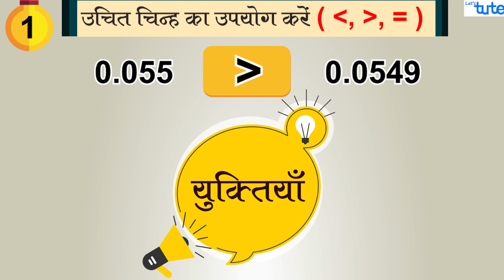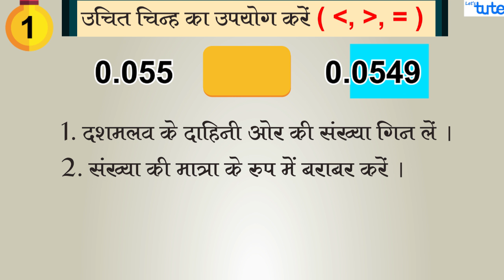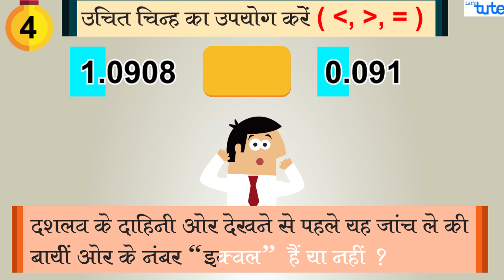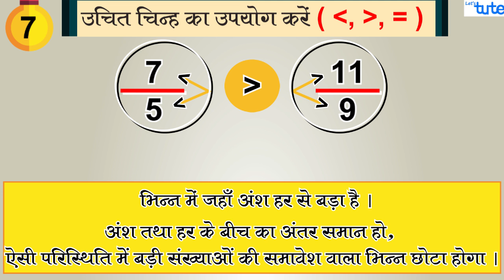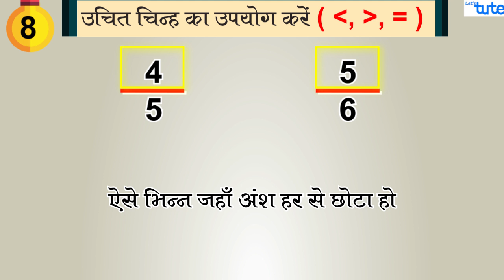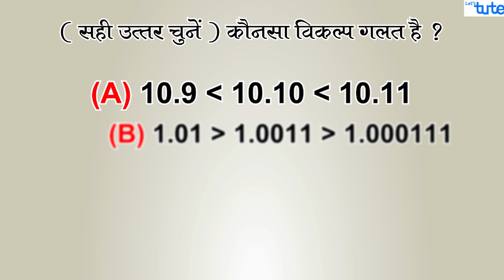Math - Greater Than or Less Than Quiz in Hindi | बराबर, बड़ा और छोटा | Math Puzzles | Letstute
Hello Guyz,
Students often get confused on How to use the less than or greater than signs/symbol. Through this video, we have taken a certain set of Math questions which actually involves a comparison between numbers and this will help a student to understand which number is greater than or less than or equal to the number in comparison.
We have given certain Math tricks to understand Math signs and tips on How to use the math signs greater than (बड़ा ), less than (छोटा) and equal to (बराबर)

We Hope you Liked Our Video on :-Math - Greater Than or  Less Than Quiz in Hindi |  बराबर, बड़ा और छोटा  | Math Puzzles | Letstute

Equipment:

1: Green Backdrop Background YouTube Video Shooting
2: DIGITEK® (DTR 550LW) (170 CM) Tripod For DSLR, Camera
3: Godox SB-UBW Series Octa (SB-UBW120 47'') lights
4: Cellphones TriPod t Adapter For Mobile Phone
5: Aerial Acoustic Foam
6: Travel Adapter
7: AmazonBasics Camera Lens Protective Pouches - Water Resistant
8: AmazonBasics Backpack for Cameras and Accessories

Accessories:

1: SanDisk 128GB SD Card - SDSDXXY-128G-GN4IN
2: SanDisk 128GB Extreme Pro SDXC UHS-I Card - C10, U3, V30, 4K
3: Canon EF-S 24mm f/2.8 STM Lens
4: Spe Tulip 58Mm Flower Lens Hood (Black) For Canon Eos
5: Graphic Tablet
6: Microphone with 20ft Audio Cable
7: Headphones for Home & Recording studio
8: Studio Condenser Microphone

Software:

1: Effects and Cinema 4D Lite: 3D Motion Graphics Using CINEWARE
2: Adobe Photoshop CC for Photographers 2018 Paperback